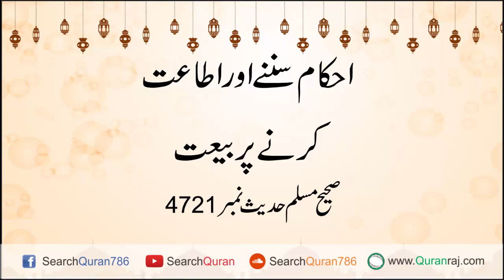Ahkaam sunny aur ataht karny par Bait